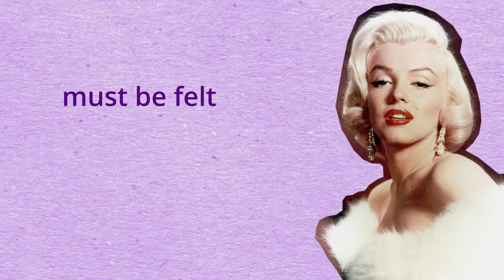The heart | Quotes about Heart | The Most Heart Touching Quotes from Helen Keller | GraceMee.com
Original Quote
(Helen Keller (1880 – 1968) - an American author, political activist, and lecturer)